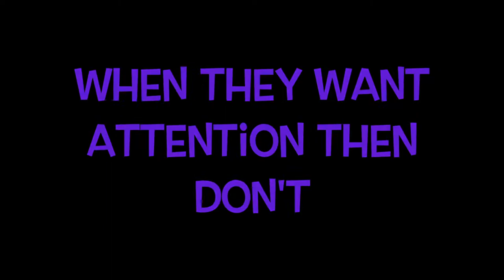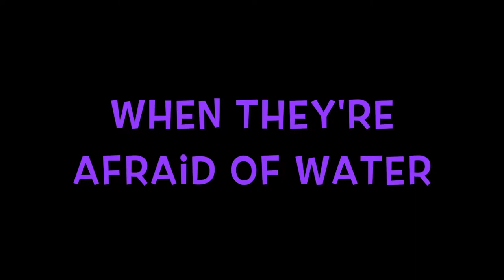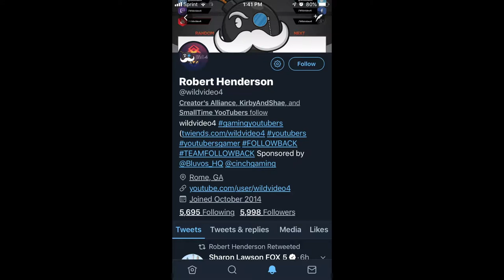If Humans Acted Like Cats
Just like If Humans Acted Like Dogs, this time I do the cat version.